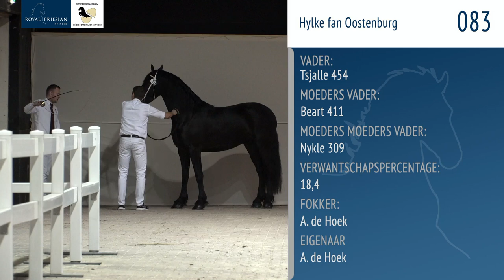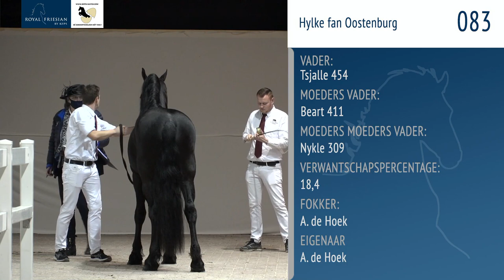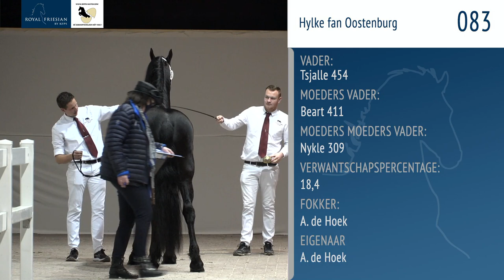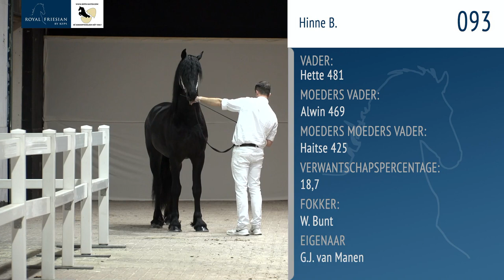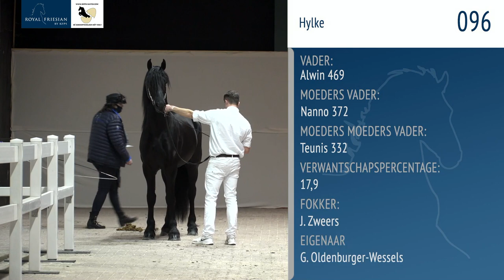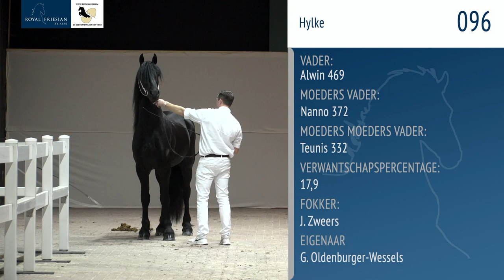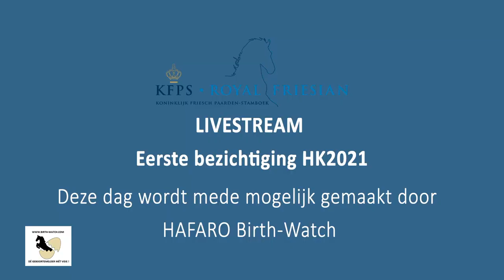KFPS Eerste Bezichtiging HK2021 dinsdag deel II - 8 december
Livestream van de presentatie op de straat en in de kooi van de groep 74 t/m 101

Livestream of the presentation on the streat and in the cage of the young stallions number 74 till 101